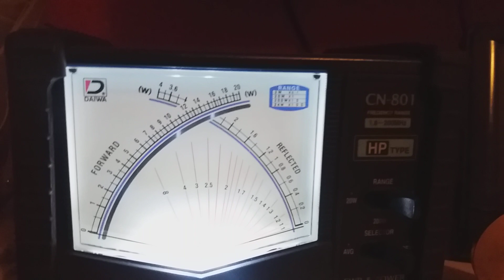BLF188XR 1200W TEST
HF LINEAR AMPLIFIER 1200W WITH AUTO BIAS
LDMOS BLF188XR AMPLEON

RF IN: 8W MAX
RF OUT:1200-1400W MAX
FREQ:1.8-30MHz BROADBAND
POWER SUPPLY:48-52V/30A
AUTO BIAS SWITCH
CLASS AB

73